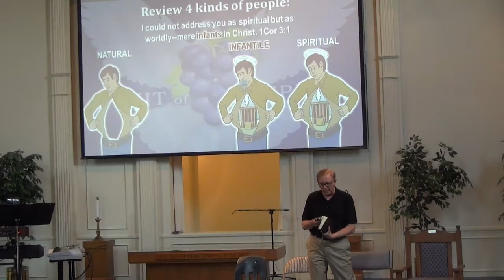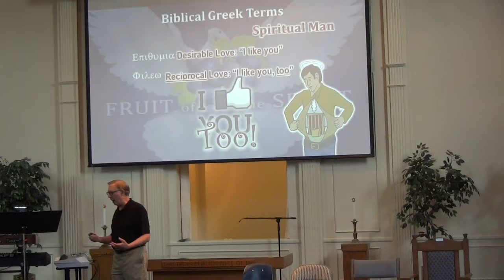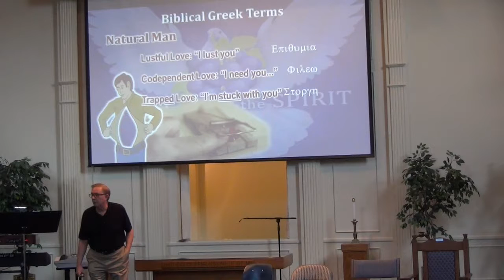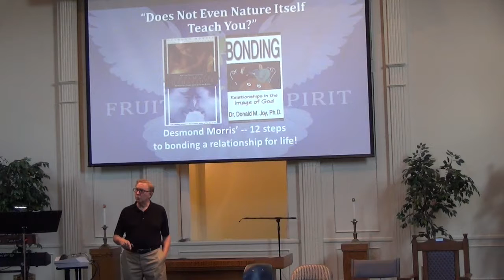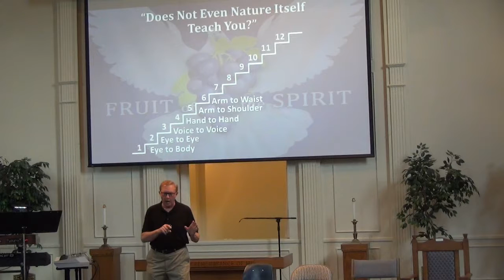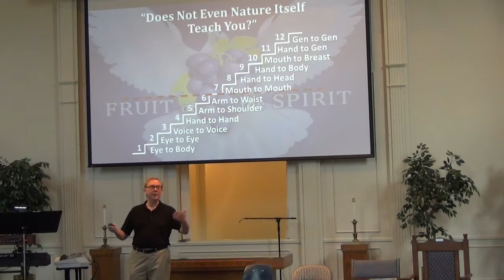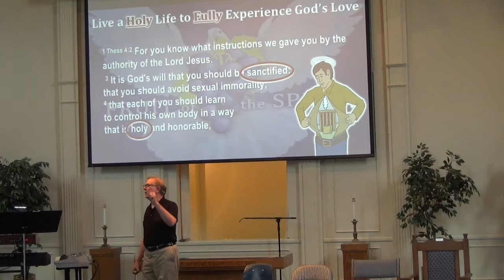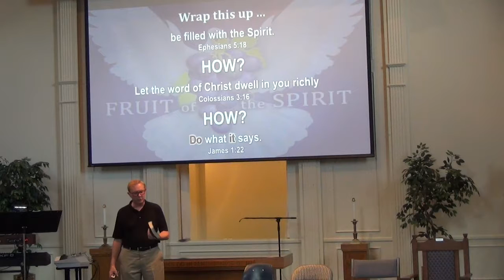'Fruit of the Spirit: Love', Dr Dennis Henderson on June 25, 2017